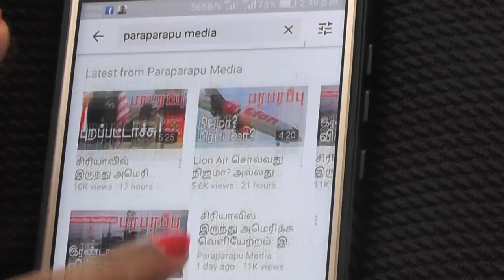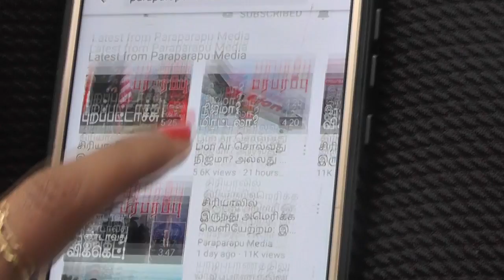12.08.2021 காலை 6 மணி உலக செய்தி தொகுப்பு World News Digest | பரபரப்பு மீடியா உலக செய்தி தொகுப்பு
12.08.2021 Headlines in the Morning 6AM IST news bulletin:
1) Diaspora Iranians condemn French President for congratulating new Iranian President! Iranian human rights activists ask if he know the background of the Iranian president!

2) Hamas chases UN investigators as well as the education of 4000 Palestinian children!

3) The Russian-made Mi-35 helicopter gifted by India is now in the hands of the Taliban! Can the Taliban let this fly?

Now, you can see the detailed news in our morning news package.